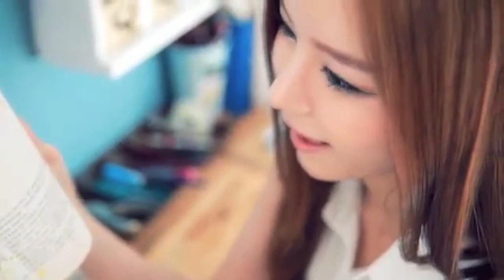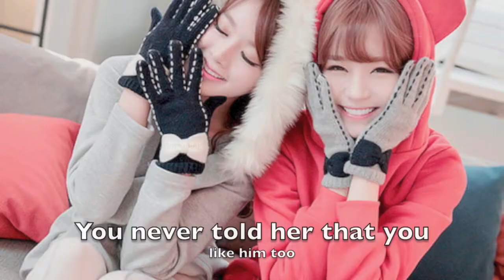[asianfanfic trailer] I love you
This is a fanfic by vanilla108. If you would like to read it go to this